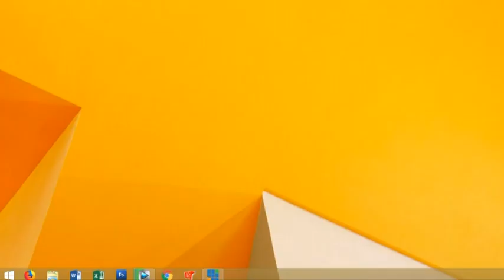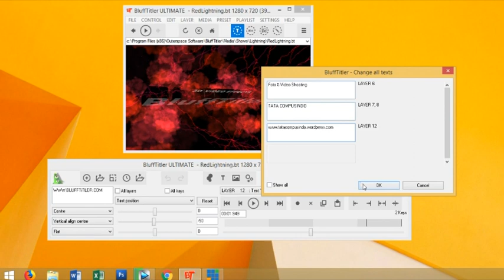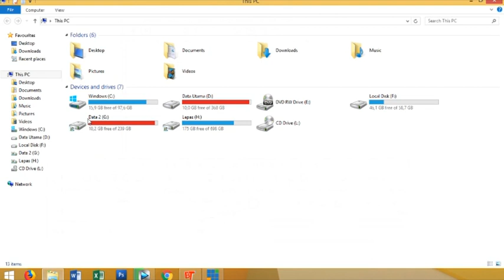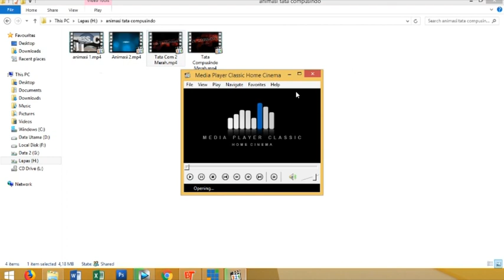Membuat Title Dengan BluffTitler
Apabila anda ingin membuat Opening dengan Teks Animasi, sangat kami sarankan unuk menggunakan aplikas BluffTitler. Terutama jika anda tergolong pemula atau mungkin anda tidak cukup waktu untuk membuat animasi teks tersebut. Langkah Utama yang perlu anda lakukan tentunya download terlebih dahulu aplikasi BluffTitler, tinggal ketik Download BluffTitler ada banyak sekali bertaburan di Google. Setelah itu tinggal anda pilih thema yang diinginkan dan Simpan. Berikut kami sajikan Video tutorialnya semoga bermanfaat.